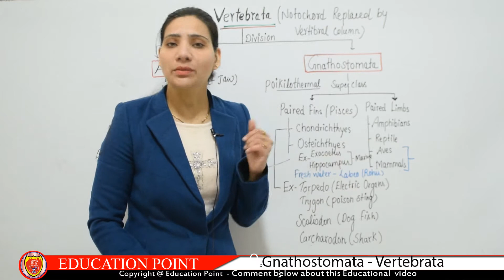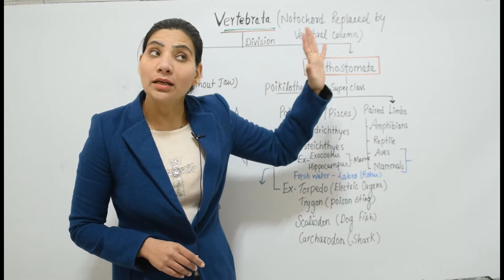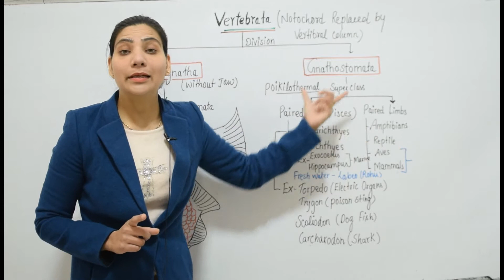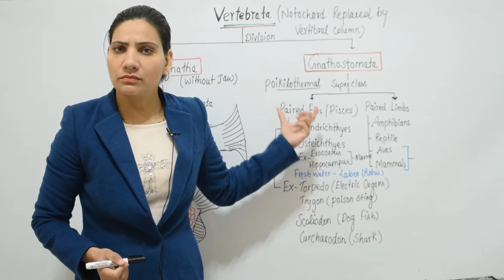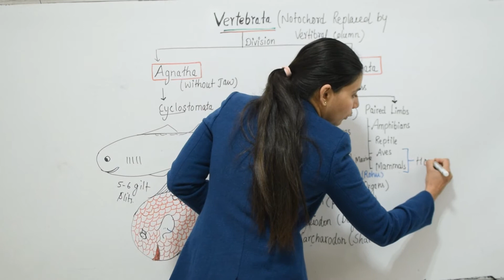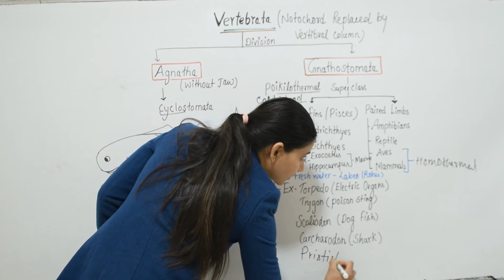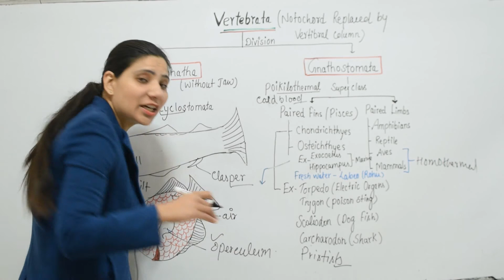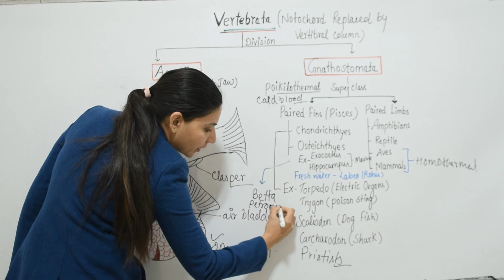Gnathostomata Subphylum - Vertebrata | class 12 | NEET - Notes by dr. Deepti Grover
SSC, Civil Services Exams, etc., at free of cost. Here, you will get Multiple Choice Questions (MCQs) as per the latest syllabus with a complete explanation so that you can evaluate yourself based on your score.